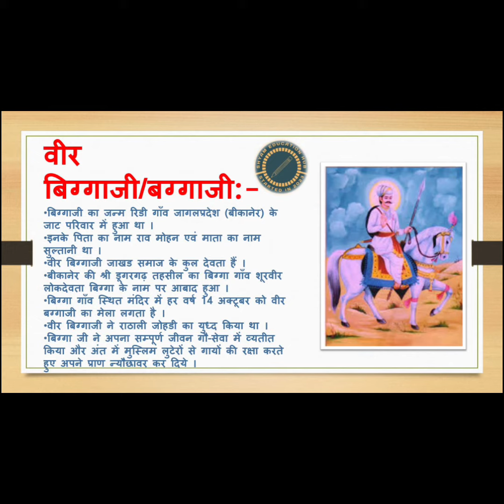RAJASTHAN LOKDEVTA SPECIAL SERIES PART -1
SHYAM EDUCATION HUB NOKHA BIKANER